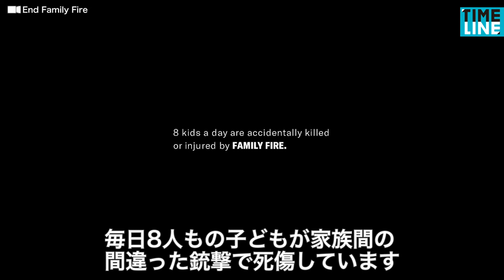[NEWS] 子どもはなんでも知っている 〇〇を家庭で持つことの恐ろしさ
ビッケブランカ インタビュー“ジャンルを横断する新世代のシンガー・ソングライター”

[NEWS] 世界初のヴィーガンサッカークラブ 赤身肉を食べないイレブンとは

[NEWS] もっとディテールが見たいんだ それに答える2.8次元漫画の可能性